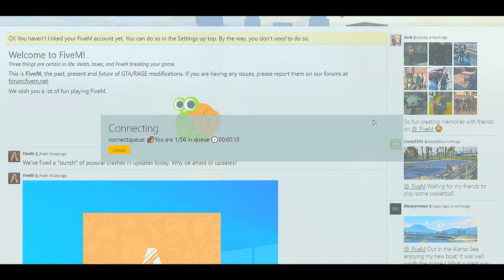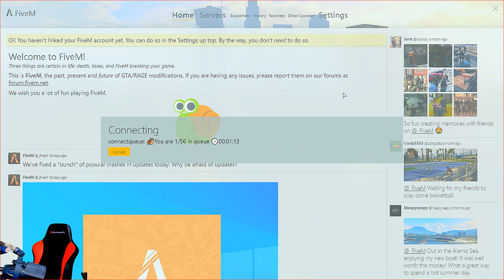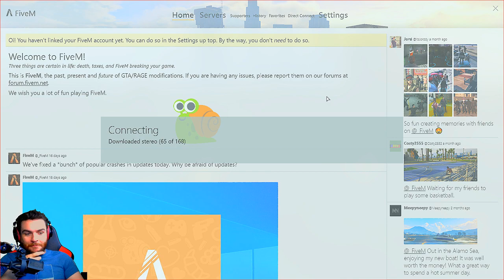Tessa dispenses justice to Kiki